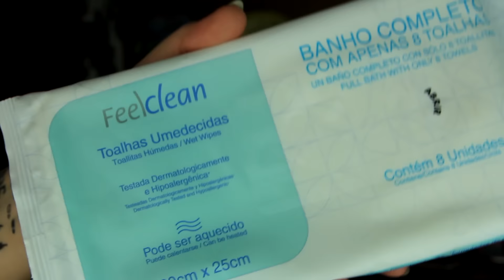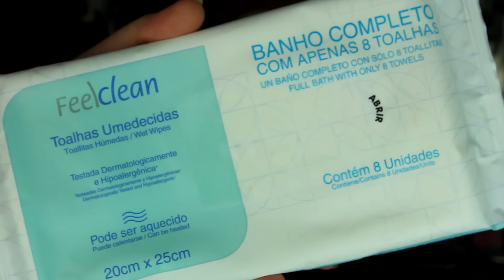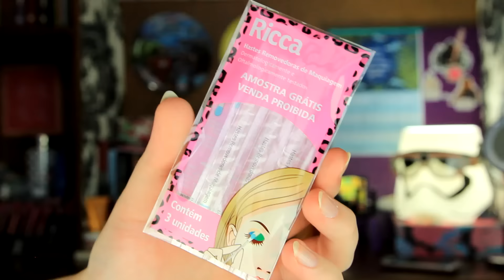Glambox | Maio - 2016:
❤ MAIS INFORMAÇÕES ❤

💻 Entre em contato!